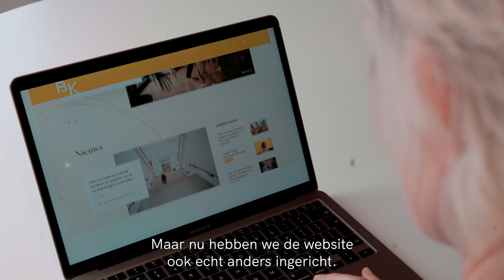BK heeft een nieuwe website! - Leden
BK heeft een gloednieuwe website! We hebben de website helemaal opnieuw ingericht, zodat jij alle informatie die voor jou belangrijk is, snel en makkelijk kunt vinden. We hebben nuttige informatie over onderwerpen van a tot en met z voor je op een rij gezet. En met de verbeterde zoekfunctie vind je makkelijk dat ene nieuwsbericht of handige document terug. Ook aan de achterkant van de website is van alles veranderd, zodat wij efficiënter kunnen werken. Allemaal om jullie beter van dienst te zijn. Neem snel een kijkje op de nieuwe website!